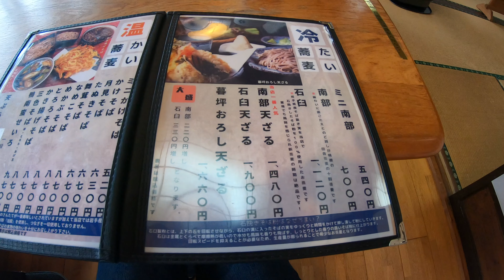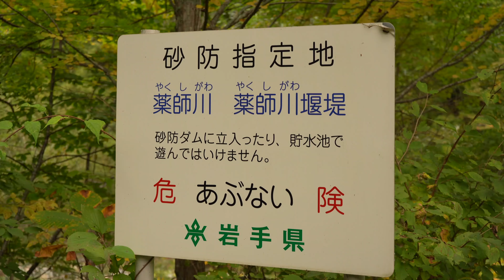【癒し】秋めいて②岩手県宮古市 三陸鉄道 津軽石川 お蕎麦屋さん 薬師川他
岩手県宮古市の秋めいてきた風景と美味しいお蕎麦屋さんを撮影しました☺️
久しぶりに三陸鉄道を撮影させて頂きました。とても嬉しかったですね☺️

十割そば「たからや」さんのお蕎麦と天ぷらはとても美味しいですので、ぜひおすすめです☺️

撮影場所　岩手県宮古市

２/You Are Loved       Sam Eber

Mic  SONYステレオマイクロフォンECMーXYST1M
Gopro7